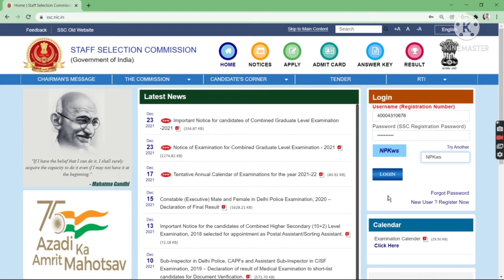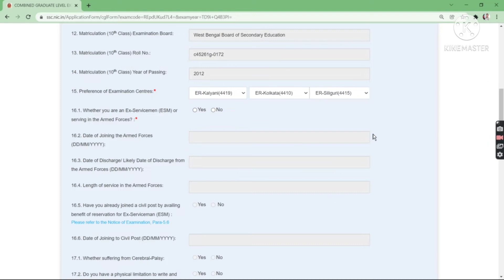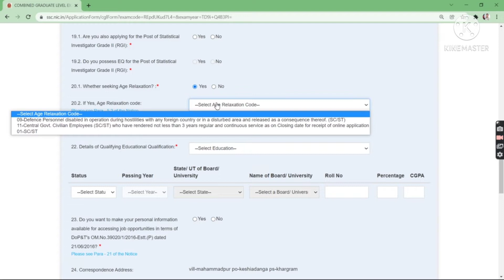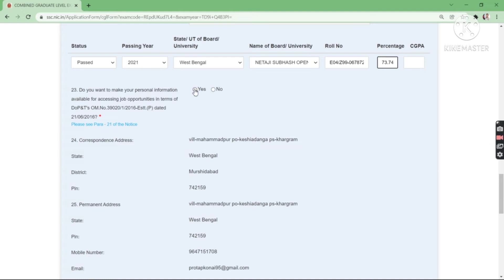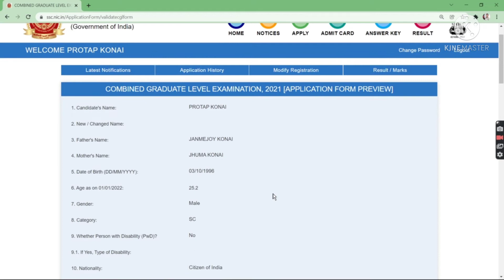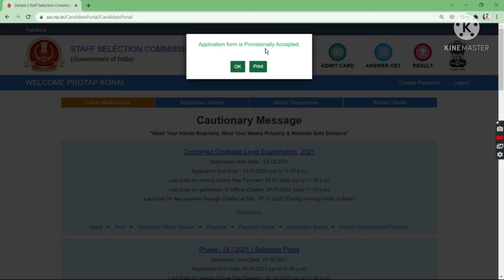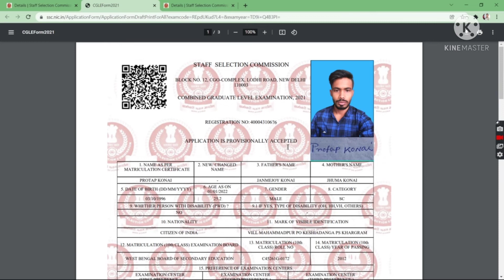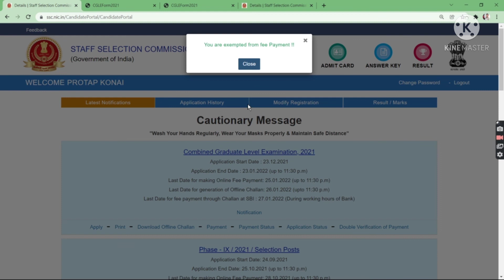WBSSC Application Full Process Step By Step 2021. SSC CGL New Vacancy EXAM FORM FILL-UP.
Aspiring candidates of Combined
Graduate Level Examination 2021.